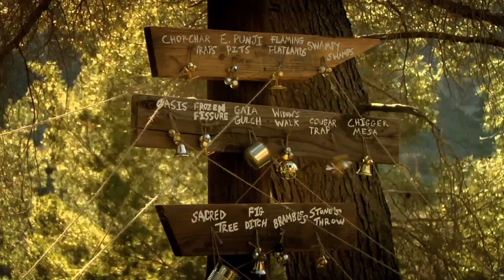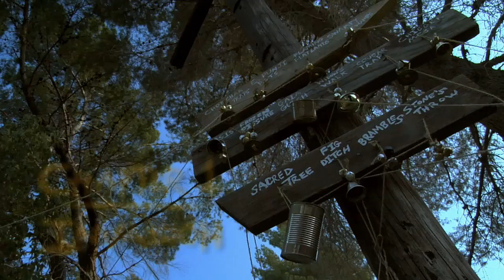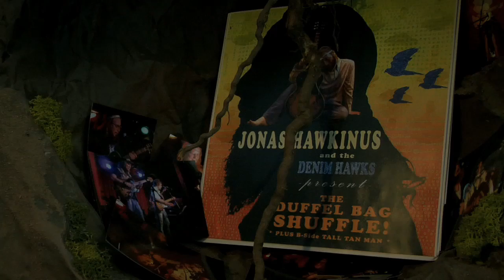Mountain Man Ep 2: Invasion Pt. 1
Episode 2: Invasion Part 1
Jonas' reminisces about his mysterious past and communicates with a Hawkinust follower before a familiar foe breaches his solitary existence.